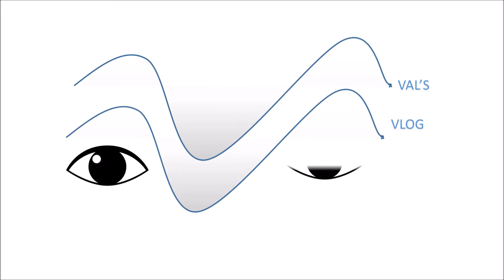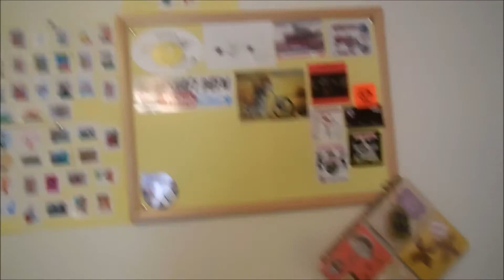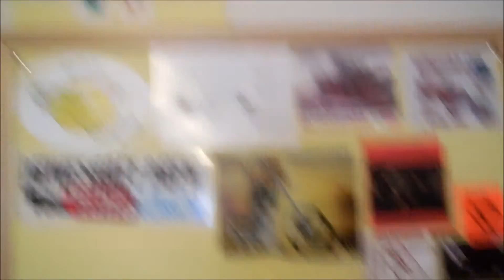I didn't go to work today